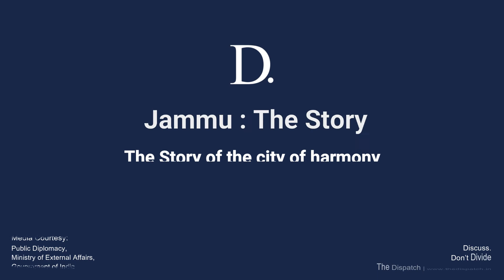Jammu The Story of the city of harmony | The Dispatch